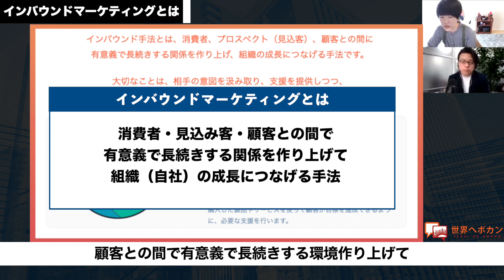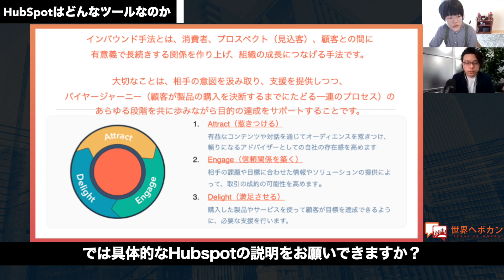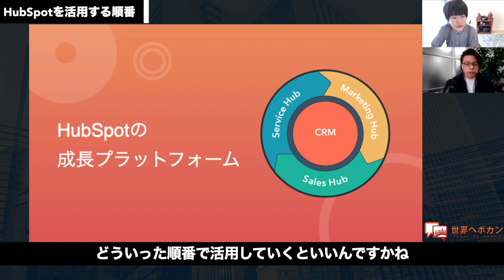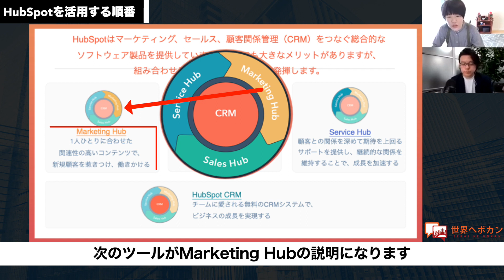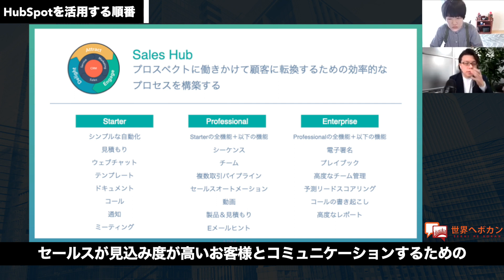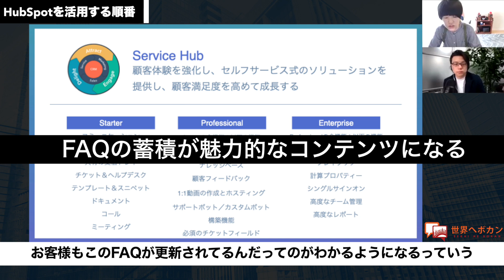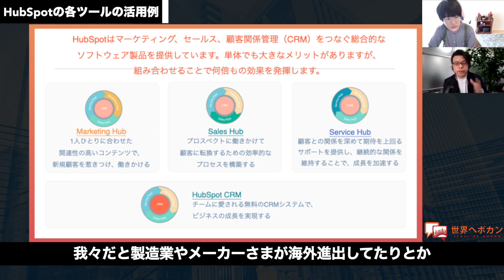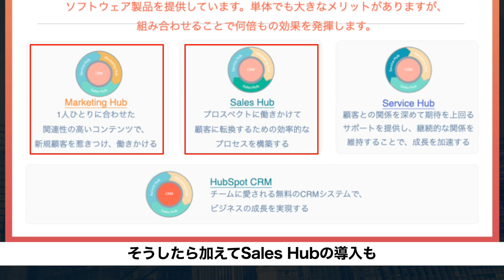マーケティングオートメーションツールHubSpot CRM、Marketing Hub、Sales Hub、Service Hubの特徴と選び方 HubSpotスペシャリスト鹿島氏×Shopify徳田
海外WEBマーケティングチャンネルは、越境EC、海外BtoBマーケティングを専門で行う世界へボカンが運営しているチャンネルです。海外WEBマーケテイングに関する情報やマーケターとの対談を通して日本企業の海外進出を応援します。

徳田祐希
「日本の魅力を世界へ伝える」というミッションの元、多国籍メンバーと共に日本企業の海外進出を14年以上にわたって行う。越境EC、海外BtoBマーケティングに精通し、数多くの日本企業の海外進出プロジェクトで成果を出す。Shopifyマーケティングエキスパート。JETRO講師。

海外マーケティング情報のメールマガジン登録はこちらから

鹿島 麻里
株式会社クリエイティブホープ
デジタルマーケティングコンサルタント / HubSpotスペシャリスト

ビジネスをテクノロジーを使って成長させる実践型コンサルタントです。
加速度的に進化するテクノロジーの中で、企業も常に変革を求められています。いまここにある「常識」を疑うことで課題の本質を捉え、貴社のビジネスのさらなる成長をご支援します。

■書籍
amzn.to/3ej9p2j

マーケティングオートメーション